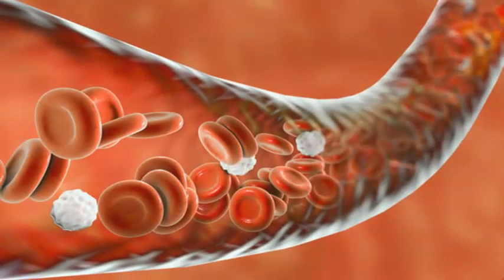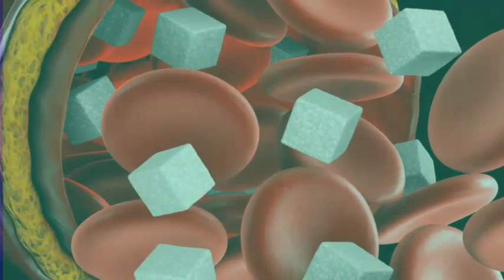Glucosa en sangre, cual es el nivel normal de glucosa en sangre?